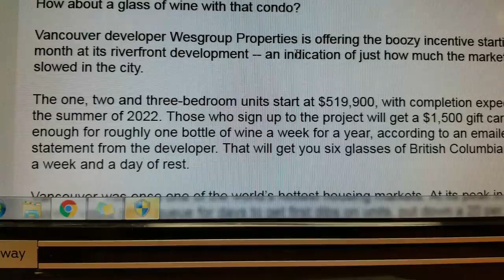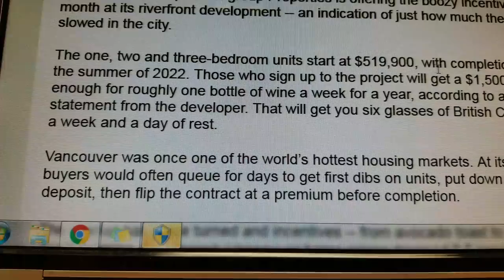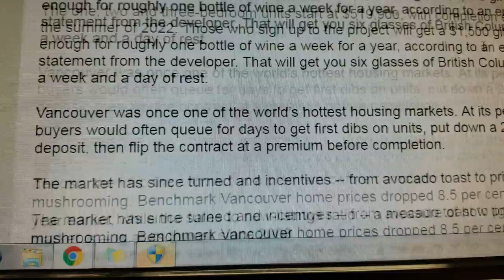🛑Housing Crisis - RED RED WINE 🍷🍷🍷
🍷🍷Red, red wine goes to my head
Makes me forget that I still need her so
Red, red wine, it's up to you
All I can do I've done
Memories won't go, memories won't go
Life is fine every time
Thoughts of you leave my head
I was wrong, now I find
Just one thing makes me forget
Red, red wine, stay close to me
Don't let me be alone
It's tearing apart my blue heart
Red red wine, you make me feel so fine
You keep me rockin' all of the time
Red red wine, you make me feel so grand
I feel a million dollar when you're just in my hand
Red red wine, you make me feel so sad
Any time…